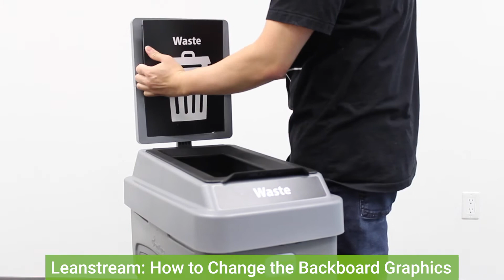LeanStream: How to Change the Backboard Graphics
Watch and learn how to easily switch our backboard graphics on the LeanStream.  No tools required :)